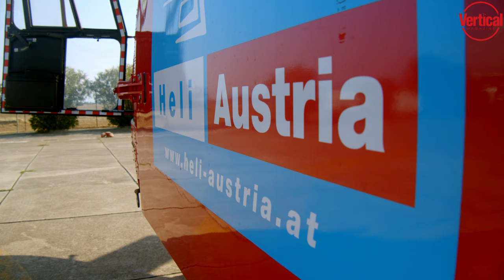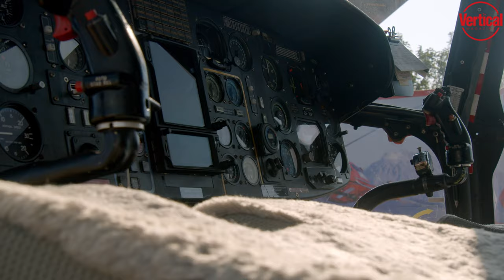Heli Austria Airbus AS332 Super Puma Firefighting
Behind the scenes with Heli Austria, which operates AS332 L and L1 Super Pumas. The company is taking its Super Pumas to the next level with the first tanked version of the aircraft, called the Firecat. Video by Lloyd Horgan